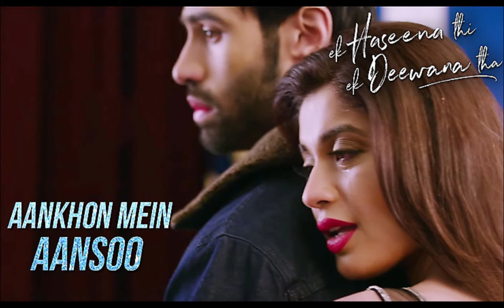Aankhon Mein Aansoon | New Hindi Songs 2020 | Nadeem, Palak, Yaseer | Ek Haseena Thi Ek Deewana Tha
Presenting "Aankhon Mein Aansoon", Nadeem Saifi's (of the Nadeem-Shravan fame) Musical Milestone in Suneel Darshan's Authentic Inimitable Style. Ek Haseena Thi Ek Deewana Tha is set to release on June 30th.

Song - Aankhon Mein Aansoon
Featuring - Shiv Darshan, Upen Patel & Natasha Fernandez
Singers -  Yaseer Desai & Palak Muchhal
Lyrics - Nadeem
Choreography - Raju Khan
Directed by - Suneel Darshan
Production House - Shree Krishna International
Programming & arranged by - Aditya Dev
Genre - Romantic

Lyrics:

Aankhon Mein Aansoo Leke Hothon Se Muskuraayein (2)
Hum Jaise Jee Rahe Hain Koi Jee Ke To Bataye (2)

Jo Toot Ke Na Toote Koi Aisa Dil Dikhaayein (2)

Maine To Ki Mohabbat Tune Ki Bewafai
Taqdeer Ye Hamaari Kis Mod Pe Le Aayi (2)
Toote Hain Iss Tarah Dil Aawaz Tak Na Aaye (2)

Afsos Mere Dil Ko Mujhko Bhula Diya Hai
Meri Wafaa Ka Tune Accha Sila Diya Hai (2)
Tumne To Keh Diya Hum Bayaan Bhi Kar Na Paayein (2)
Aankhon Mein Aansu Leke Hotho Se Muskuraayein (2)

Ek Haseena Thi Ek Deewana Tha stars Shiv Darshan, Natasha Fernandes and Upen Patel in lead roles.